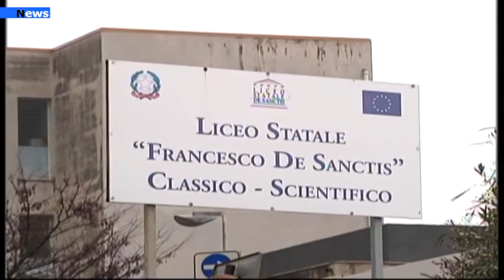Campania, Rientro a scuola: Malumori da parte degli studenti.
Tutti con il sorriso, con il piacere di rivedersi, dove non è mancato un misto tra gioia e preoccupazione per il rientro il classe dove pesa comunque la preoccupazione per il virus. Tutti puntuali, tutti con la mascherina, con voglia di rispettare le regole e di ripartire, orari di ingresso differenziati su due turni, così hanno raggiunto le loro scuole questa mattina gli studenti delle scuole superiori della Campania, chiuse dal 16 ottobre e riaperte oggi a seguito della pronuncia del Tar Campania che ha accolto un ricorso di gruppi di genitori No Dad.